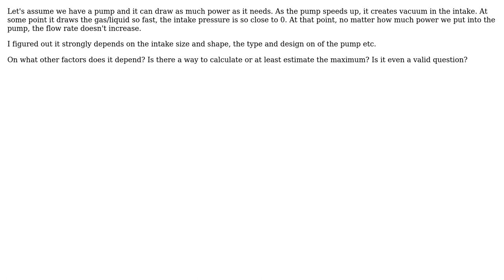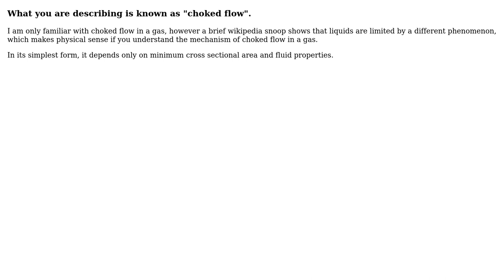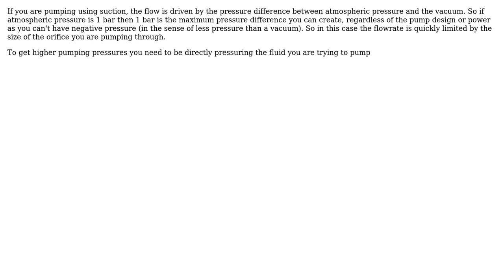Engineering: How do I calculate the max flow rate for a pump with no power restrictions?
With thanks & praise to God, and with thanks to the many people who have made this project possible! | Content (except music & images) licensed under CC BY-SA | Music | Images & others | With thanks to user Mark user Chris Johns user Cathier user Air and the Stack Exchange Network Trademarks are property of their respective owners. You are responsible for your own actions.